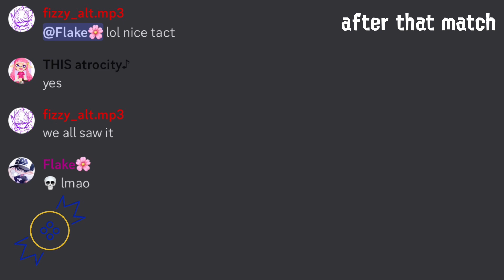flake performs a skill issue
flake performs a skill issue on tower control